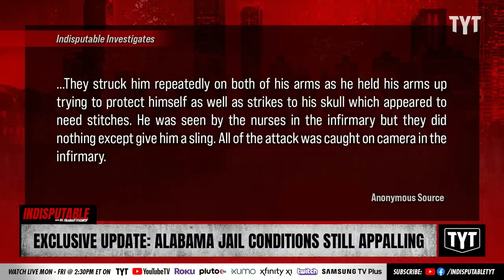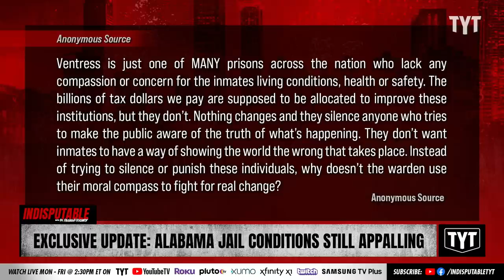EXCLUSIVE: Alabama Jail's HORRIFIC Conditions Unchecked, Inmates Suffer Alleged Medical Neglect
Inmates of Ventress correctional facility in Clayton, Alabama, continue to suffer awful conditions without being treated for their injuries and illnesses. Dr. Rashad Richey and Dan Evans discuss on Indisputable.

230623__ID07Exclusive